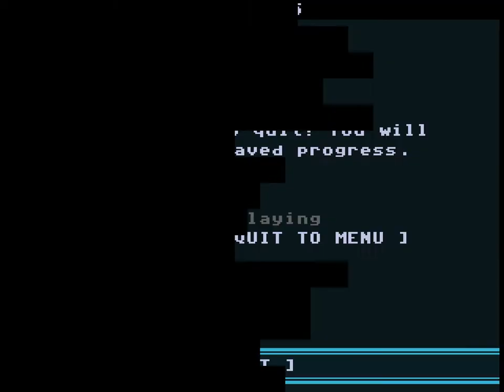A Night to Forget Any% TAS in 2m14s504ms (Quick Release version)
VVVVVV Speedrunning - A Night to Forget Any% TAS in 2m14s504ms (Quick Release version)

This is TAS #8.

I complete the VVVVVV custom level A Night to Forget by Pixelator, on the version he submitted for the VVVVVV Discord server Halloween contest 2020, and got third place with, in 2 minutes, 14 seconds, and 504 milliseconds. To clarify, time ends on the last frame of input, but in this level, there are approximately 25 more seconds of cutscene before the level finishes after your last input, which is on the "Hey! Cyap! Over here!!" red dialogue box. There are 5 trinkets in this level (including one that is easily and permanently missable due to poor level design), but it's not interesting to get all of them, so this is Any%. Although, it's possible to get the trinket in Gape through an unintended route by edge-flipping off of the crumbling platform closest to it, so there is that.

This TAS is done in 3956 frames and has 456 re-records. Additionally, I TASed this in one sitting in about 2 hours and 45 minutes. In this video, I am on commit 434a672ac492f1798f8a53cd26c5013d156671d7 of VVVVVV 2.3, so the timing of this run is subject to change in the future as 2.3 development continues; in particular, this run features a bug that ought to be fixed in 2.3 where there are no-draw frames whenever you enter or exit a custom level that has custom assets, and I save and quit from this level once in this run. Glitchrunner mode is not used.

This is a quick release version, meaning I have decided to get the video out as quickly as possible, while sacrificing things like the standard side borders and video thumbnails that I usually do, along with having no input display. Since the VVVVVV Discord server Halloween contest 2020 results got released two days ago, I decided to do this video as quickly as possible.

0:00 - Save+quit to skip cutscene

0:49 - Sequence break using wall glitch from checkpoint gotoroom
1:16 - Slow out-of-bounds seam riding is over
1:50 - Final cutscene
2:14 - End of input
2:40 - End of level